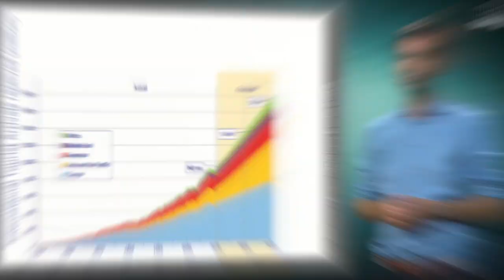Sustainable Tourism: Society & Environmental Aspects - MOOC - Trailer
Massive Open Online Course (MOOC) on Sustainable Tourism: Society & Environmental Aspects